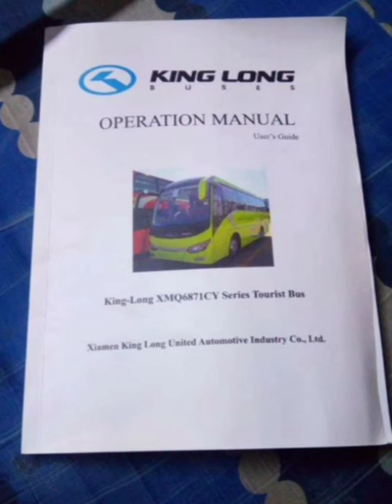RESPECT! THE GOAT! 💪✌️ VTI - CERES LINER 2018 TOP DRIVERS (SEAL- C, TESDA)